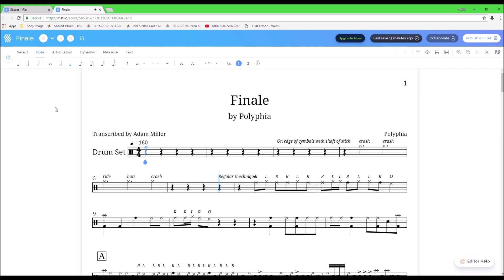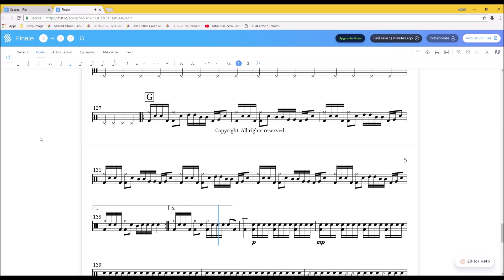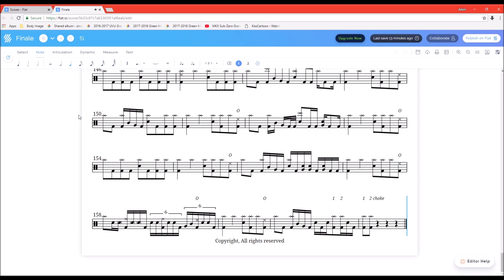Finale-Polyphia Drum sheet music/transcription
I'm just some random dude from Utah that loves drumming and is a fan of the band.  I transcribed this song using flat.io. Plan on making more from them and other bands like Strawberry Girls.  Enjoy.